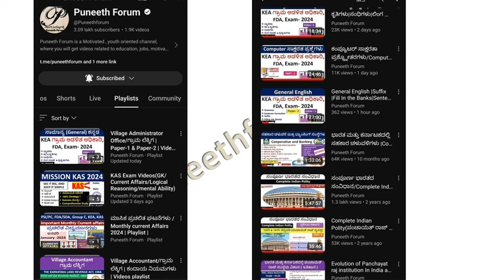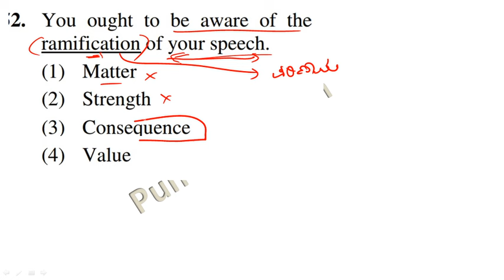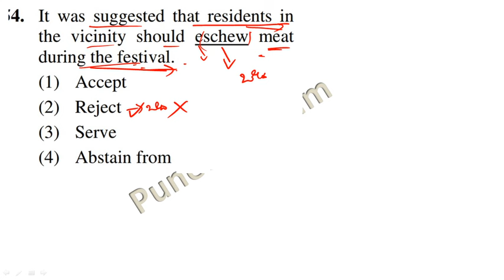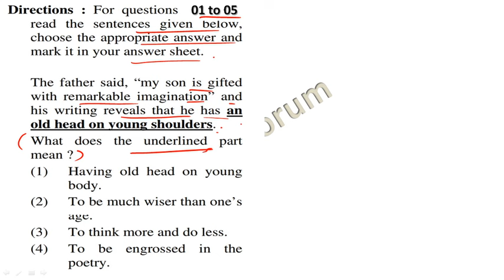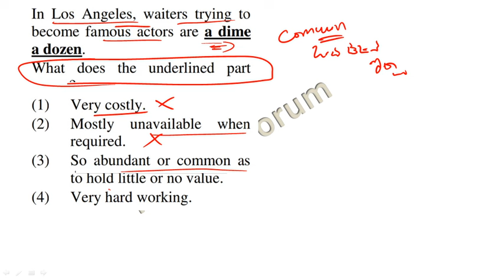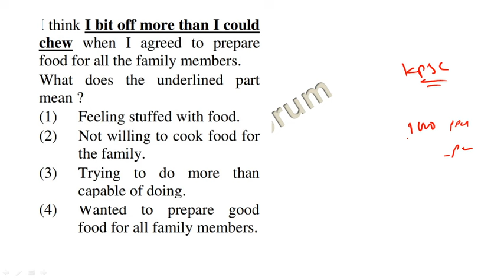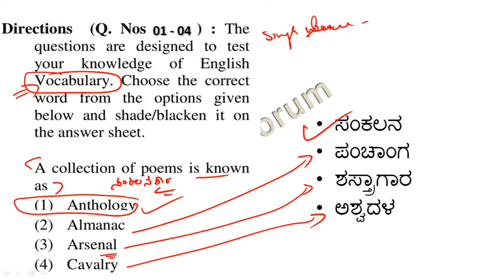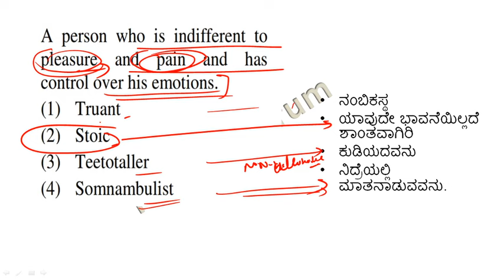General English |One word substitution| Synonym|Idioms|Part-11| PDO/VAO/Group C/FDA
About this Video - KEA Village Accountant , FDA / KPSC group c  exams English grammar, General english section previous years questions solving tips and Technics.

KEA / KPSC Group C, FDA, SDA, Village Accountant , PDO Exams - English | ಕನ್ನಡ | Computer | Videos Playlist